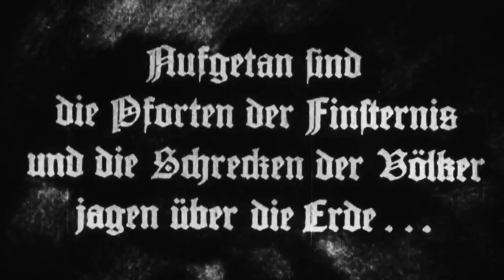Ånd - Schatten (Albumversion)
„Post Black Metal“ mit eiskaltem Keifgesang auf deutsch – kann das gutgehen? Es kann: wenn es so gemacht wird wie hier. Die Gitarrenarbeit erinnert dann und wann etwas an Ahab und der Sound ist angenehm transparent, überhaupt nicht mumpfig, aber drückend und stark. In Sachen Düsternis macht den Berlinern so schnell niemand was vor, das ist kein Kindergeburtstag und auch keine Hipsterfete, wer also bereits ein Faible für die ultradüsteren Labelkollegen ABEST hat, ist hier gut beraten. Die Trve Metal Fraktion höre ich bereits jetzt sich beschweren, weil die Band mehr zu tun hat mit Visionären wie Terra Tenebrosa, Der Weg einer Freiheit, Secrets of the Moon oder Altar of Plagues als mit Bathory, aber genaugenommen ist die Band dichter dran als so viele andere: es geht um Verfall, um „Schatten“, um „Niedertracht“, der Gesang ist die Definition von Lichtlosigkeit und Negativität, und ich finde hier genug Hummelgitarrenschwärme und gute Einfälle an den Gitarren sowie rhythmische schleppende Doom-Passagen mit klaren Sounds, darüber hinaus auch rasendes Tempo, dass ich Genredefinitionen eher überflüssig finde: das ist spannend gemacht und eignet sich hervorragend für nachdenkliche Grübel-Momente alleine im Dunkeln.

Founded by Benjamin Linz and Sebastian Fischbeck in Winter 2015, Berlin based Post Black Metal Band ÅND will release its debut album in late 2016. Both fellows had the idea to create a Black Metal and Punk influenced band standing in the tradition of artists like Terra Tenebrosa, Secrets of the Moon or Helrunar. Add a pinch of Doom and Ambient and you'll get the picture. In the beginning of 2016 Sebastian Grimberg and Jan Korbach completed the Line-Up to play the first shows and record the debut „Aeternus“ at Hidden Planet Studios, Berlin (Sun Worship, The Ocean, Abest). „Aeternus“ (= ewig) tells a desolate story of deprivation and struggle – the myth about a wowoman, longing for happiness in a world of sacrifice ages ago.
go to
Thischarmingmanrecords.com
to get further information - yeehaaah